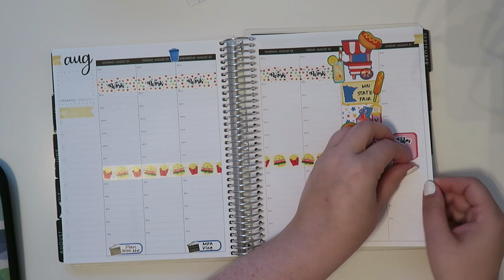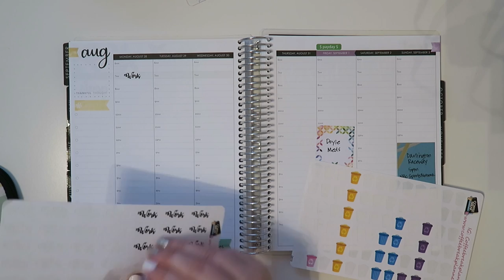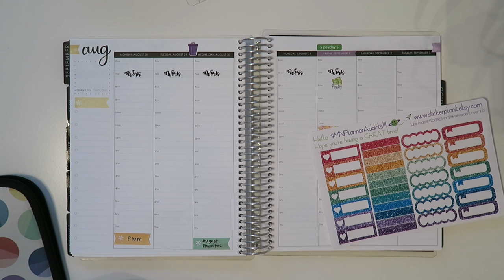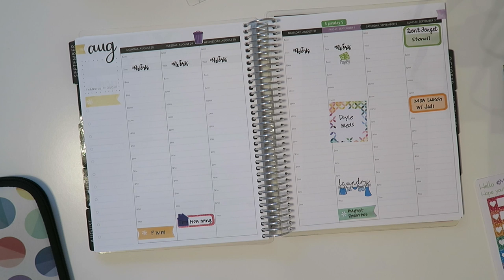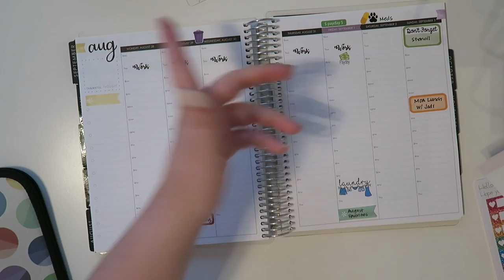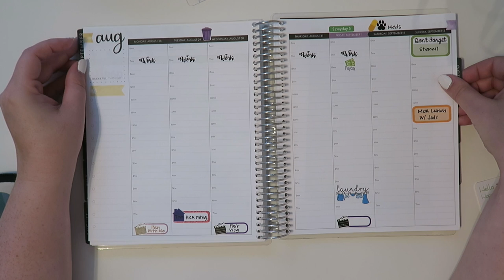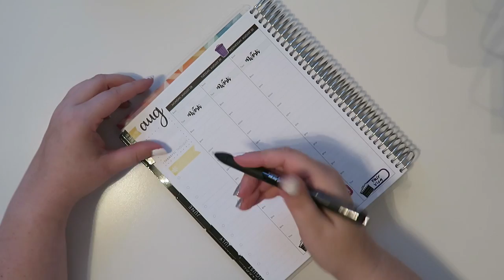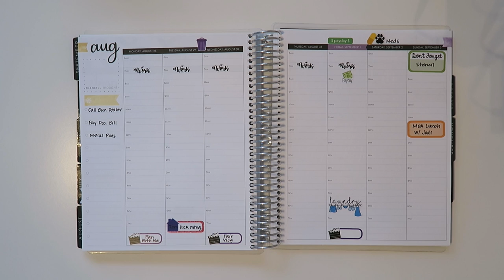Plan With Me | August 28th - September 3rd | Erin Condren Hourly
Lillie Henry

Sticker Plan It

12527 Central Avenue NE #322